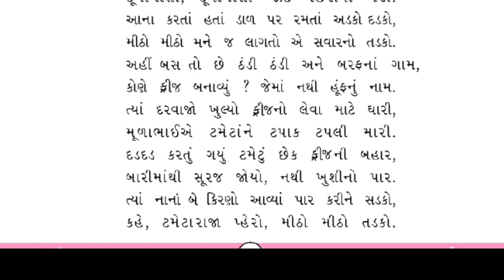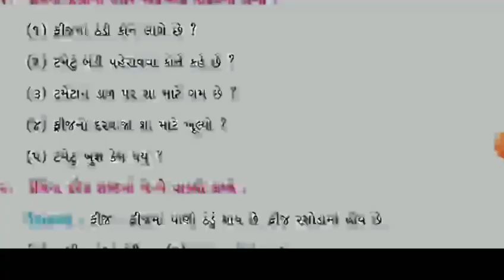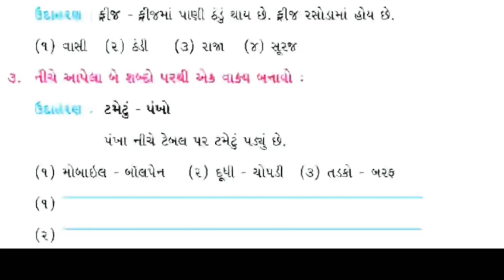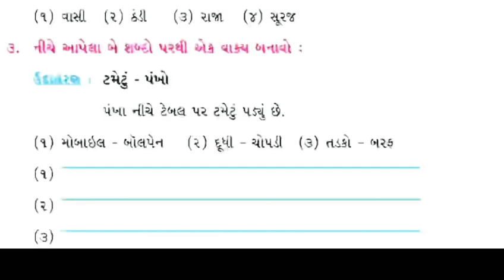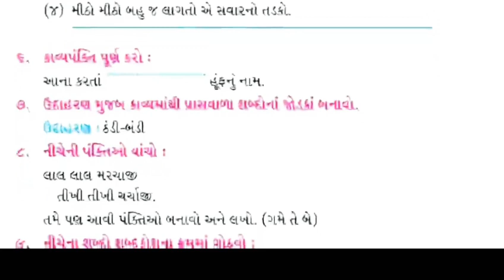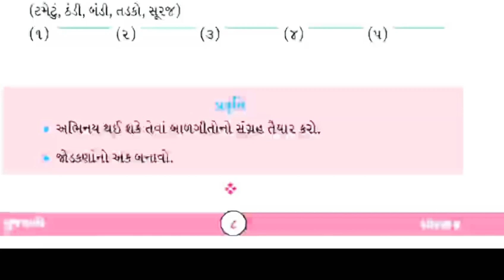ધોરણ ૪ ઠંડી ગુજરાતી